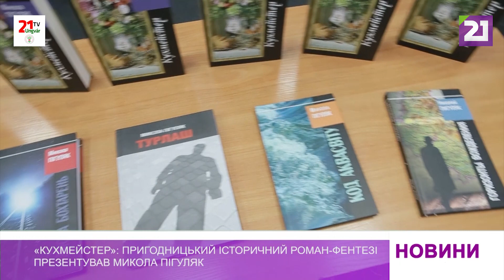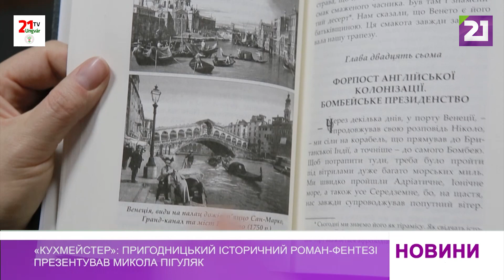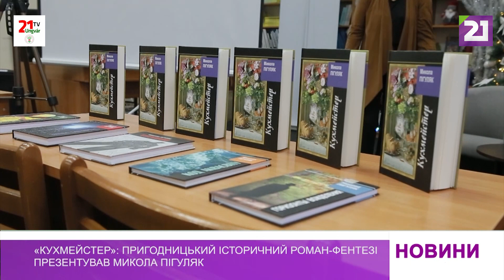«Кухмейстер»: пригодницький історичний роман-фентезі презентував Микола Пігуляк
Вишуканий смак історії можна відчути на сторінках  нового пригодницького роману- фентезі Миколи Пігуляка «Кухмейстер». Тут і рецепти популярних страв і детективні пригоди, пошуки відповідей на одвічні філософські питання.

Свою нову книгу, 6-ту за ліком, закарпатський прозаїк та головний архітектор області Микола Пігуляк презентував в обласній книгозбірні ім. Ф. Потушняка. В основі сюжету роману – авторська версія подій, що відбуваються у період з 1526-го до 1750-го року із головним героєм – кухарем, який живе у замку Шарошпоток неподалік міста Унґвар (нинішнього Ужгорода) на землях Угорського королівства та князівства Трансільванія.